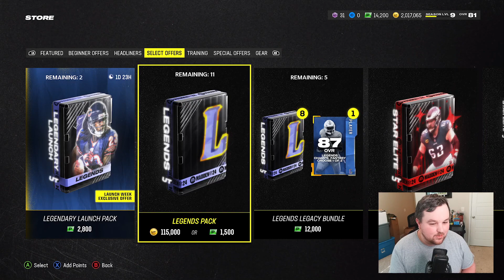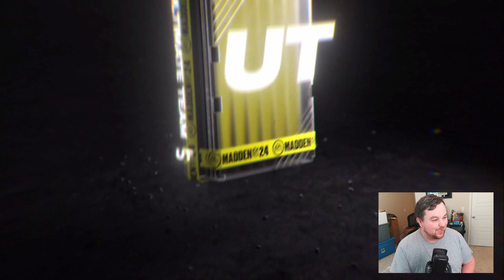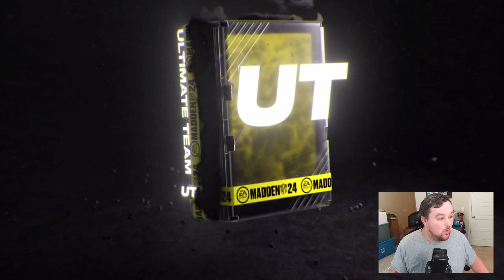LTD PULL! LEGENDS LEGACY BUNDLE! THE FIRST LEGENDS RELEASE | MADDEN 24 ULTIMATE TEAM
All content was captured on Xbox Series X with an Elgato HD60 S Capture Card